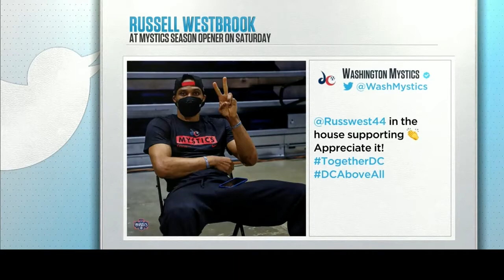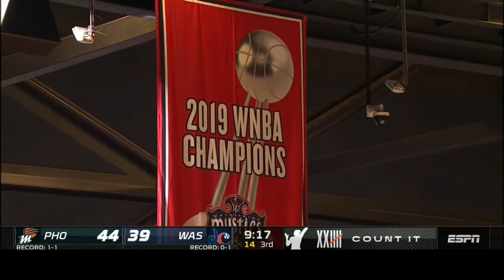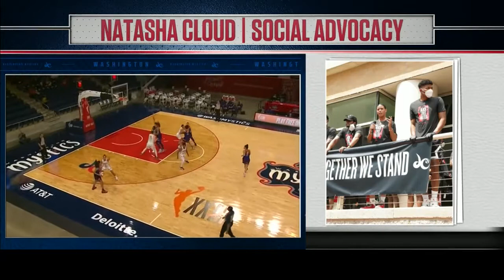Mercury vs Mystics 5-18-21-Full Game